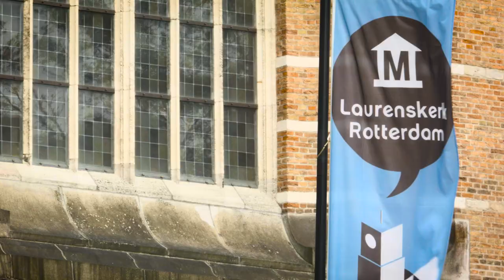Trailer - BRITTEN - Laurenscantorij Rotterdam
Vrijdag 24 juni 2016, 20.15 uur, Laurenskerk, Rotterdam

Purcell / Music for the Funeral of Queen Mary, Z. 280
Howells / Requiem
Britten / Festival Te Deum
Britten / Flower songs
Britten / Rejoice in the Lamb
Britten / Hymn to St Caecilia

Laurenscantorij
Wiecher Mandemaker - dirigent
Hayo Boerema - orgel
Blazers en slagwerk